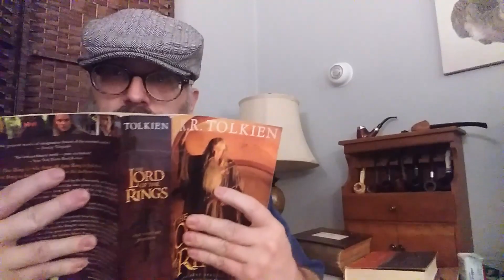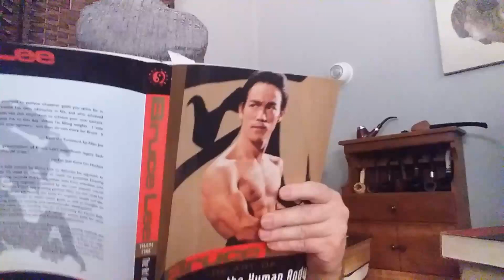Video Response to Flat Cap Piper and Lady Briar: Mystery Blend Challenge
YTPC #12: Flat Cap Piper created a blend that he can enjoy, and Lady Briar will like the room note. 10 people from across the globe have been challenged to name one of the pipe tobaccos used in this mystery blend. Challenge accepted.